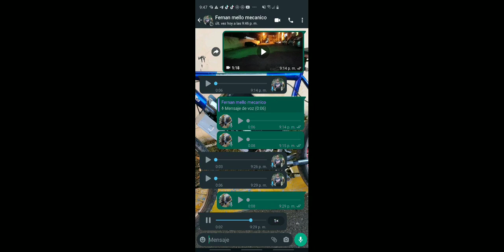patineta no le prendia y le di una idea y prendio